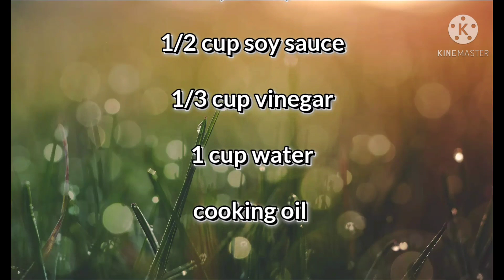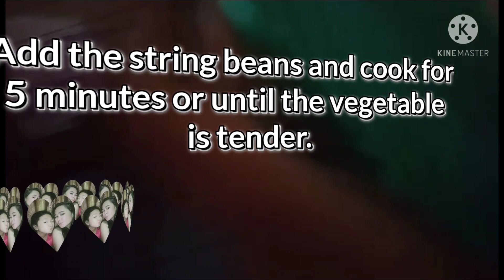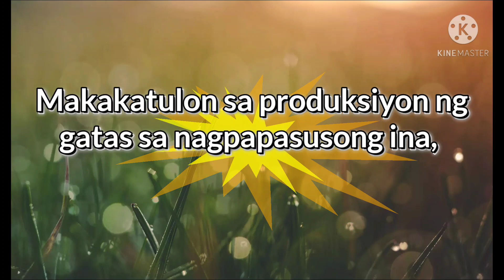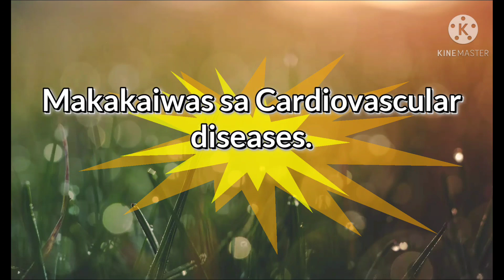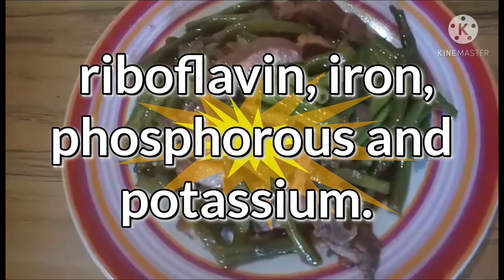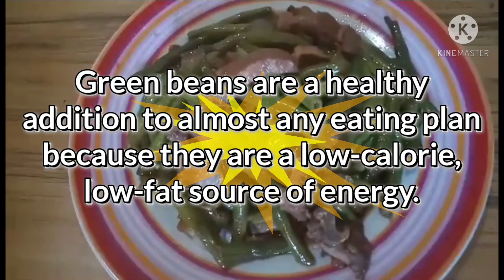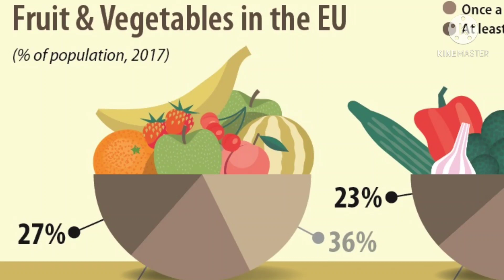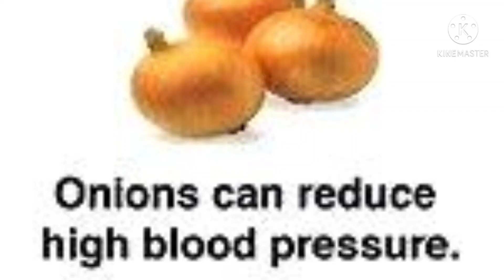Adobong sitaw at Ang benepisyo sa ating kalusugan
Alam mo ba Ang mga nakatagong benepisyo s ating kalusugan Ng sitaw? Ating Alam n at siguradong magugulat sa damI palang benepisyo nito s ating katawan.

Adobong Sitaw  AY NILUTONG GULAY NA MAY SITAW NA NILUTO NA INADOBO style.
Ang susi sa isang masarap na Adobong Sitaw ay ang tamang kumbinasyon ng soy sauce, tubig at suka na puno ng baboy. mas maraming baboy, mas mahusay! Mga simpleng sangkap at madaling gawin.

ADOBONG SITAW RECIPE
SANGKAP:
1/2 o 1 lb baboy strips
1 bunch string beans (sitaw) hiwa sa 2-3" haba
6 cloves bawang (crush)
1 daluyan ng sibuyas (hiwa)
1/2 tasa ng soy sarsa
1/3 tasa ng suka
1 tasa ng tubig
MANTIKA

PAANO LUTUIN ADOBONG SITAW:
Ilagay ang bawang  at sibuyas sa isang pinainit na kawali na my mantika.
Idagdag ang tiyan ng baboy at lutuin hanggang sa lumambot ang baboy.
Idagdag ang tubig, toyo ar suka.  Pakuluin ng 10 minuto.
Idagdag ang string beans at lutuin ng 5 minuto o hanggang ang gulay ay malambot.
Masiyahan!